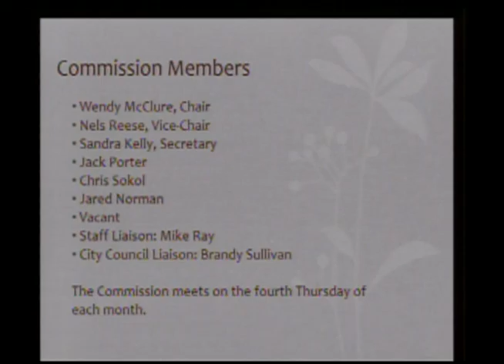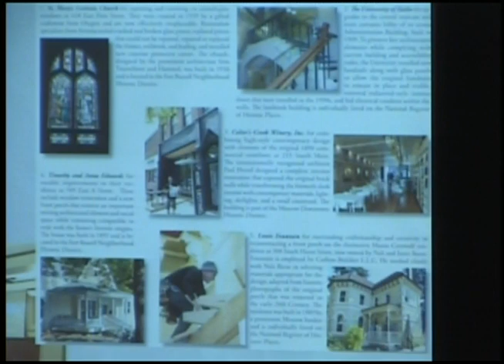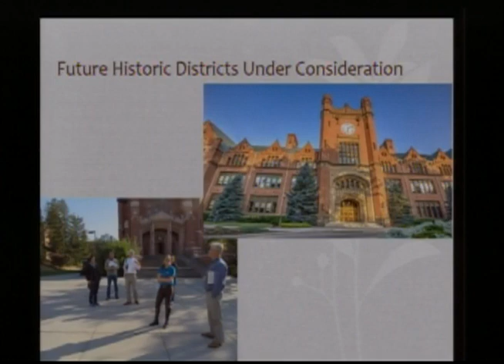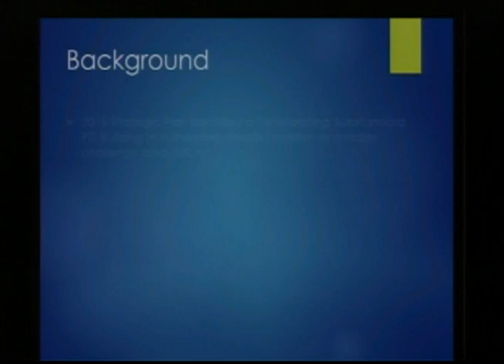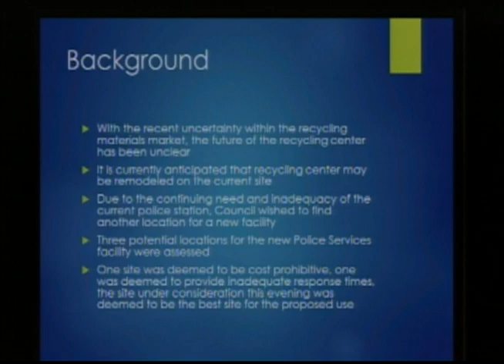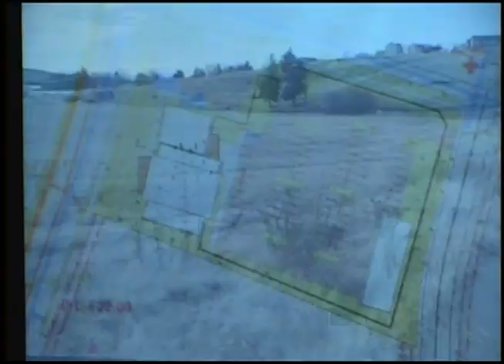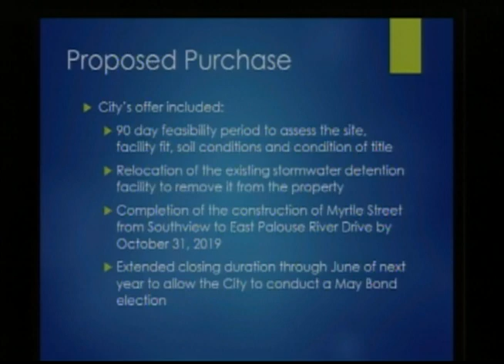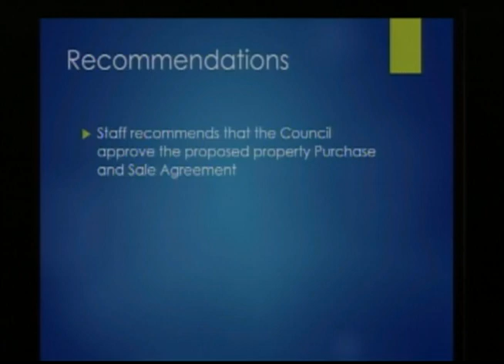Moscow City Council - 12/17/2018